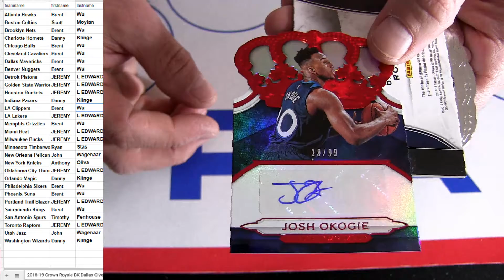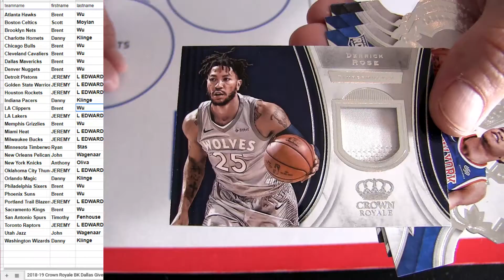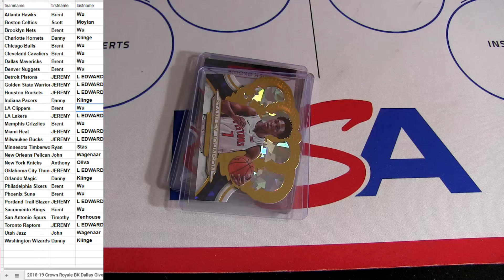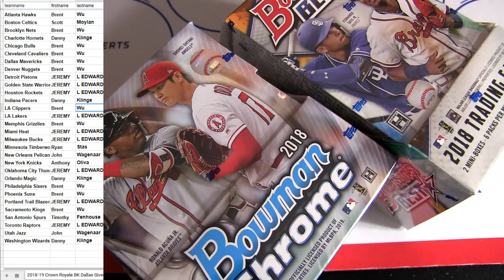18 19 Crown Royale BK #14